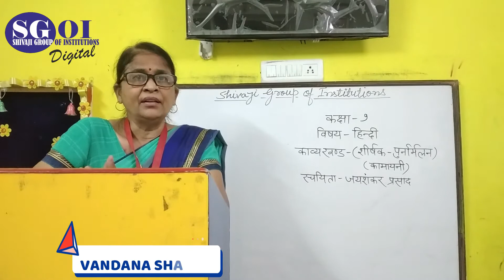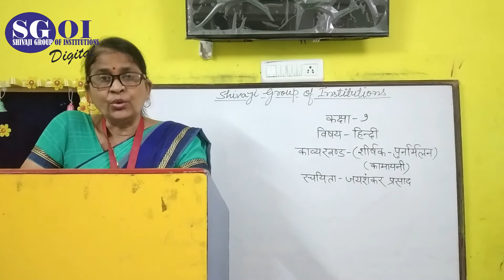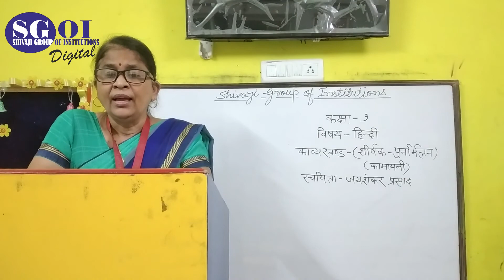CLASS 9 HINDI 28 0CTOBER